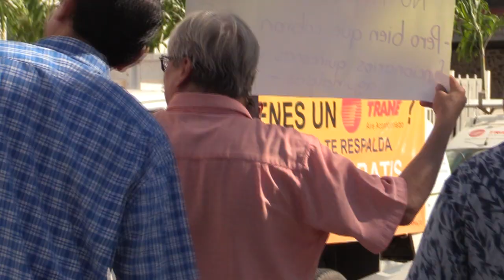RTGnoticias | Abogados bloquean Costera, frente al Palacio Federal